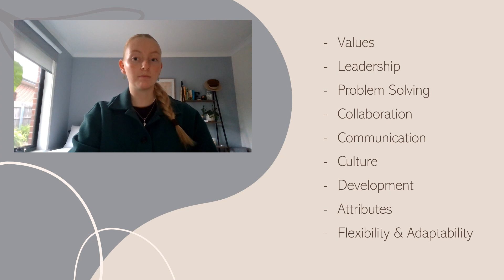Ella Griffin 20 April 2023 2315